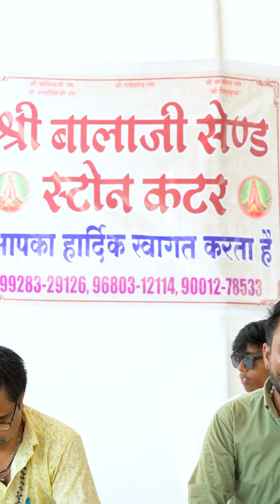शम्भु राणा का सबसे सुपरहिट माजीसा भजन IISINGER SHAMBHU RANA l MAJISA NEW BHAJAN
SINGER SHAMBHU RANA
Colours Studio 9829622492